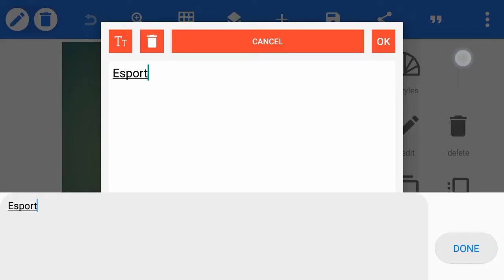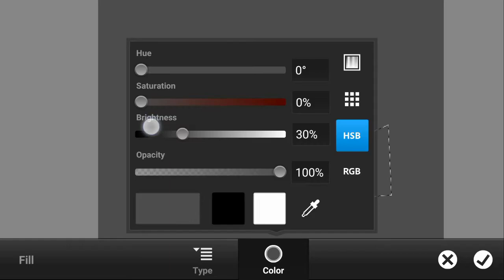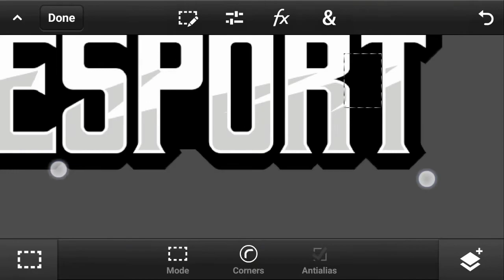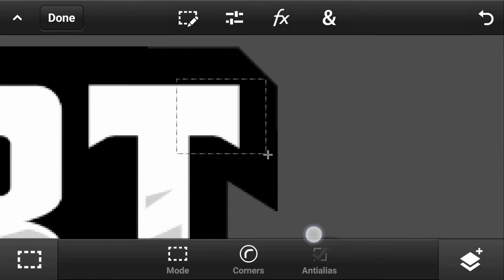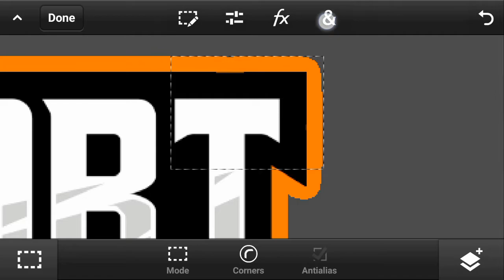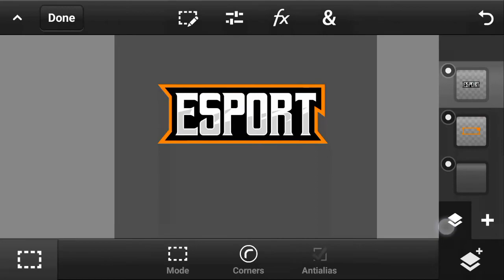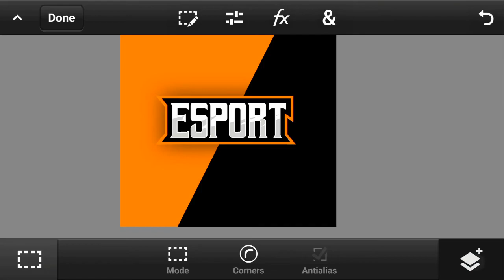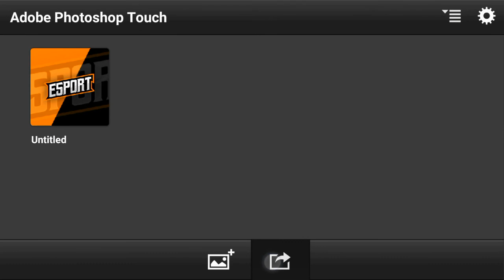MAKE MASCOT TEXT ON ANDROID | PS TOUCH AND PIXELLAB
HELLO GUYS IN THIS VIDEO I WILL SHOW YOU HOW YOU CAN MAKE MASCOT TEXT ON ANDROID.JUST FOLLOW THE STEPS AND YOU WILL BE ABLE TO MAKE MASCOT TEXT LIKE ME.IF THIS VIDEO HELP YOU A LITTLE BIT SO DON'T FORGET TO LEAVE A LIKE AND SUBSCRIBE THE CHANNEL AND SHARE THIS VIDEO WITH YOUR FRIENDS.